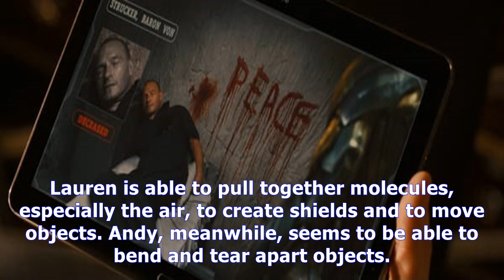MTV News - Are the gifted's children related to baron von strucker?